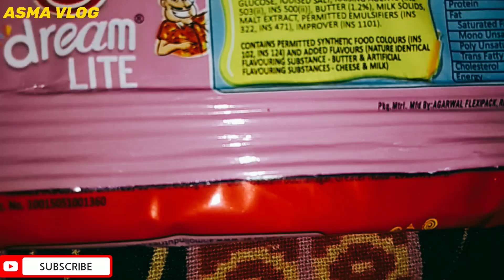mein hospital se ghar Aa gai 😇 | hospital se discharge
mein hospital se ghar Aa gai